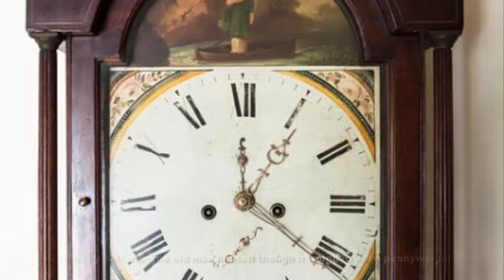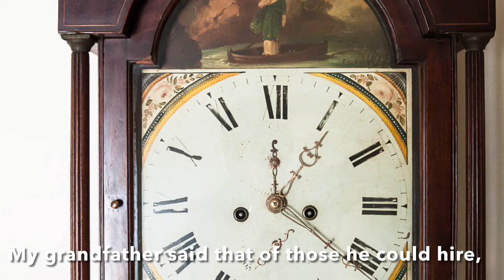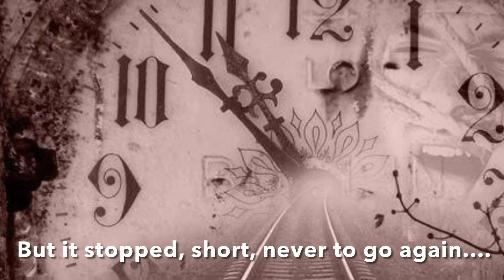MY GRANDFATHER’S CLOCK, traditional, nostalgic song, sing-along lyrics,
My Grandfather's Clock" is a song written in 1876 by Henry Clay Work.

My Grannie used to sing this to me as a child, and this poignant, beautiful song has stayed with me ever since.

*I have a second channel of Relaxing Fantasy Music. Suitable for sleep, study, relaxation and of course ‘creative writing’.

Free images from Pixabay.com

Featured paintings:
‘Time’ by Brian Capleton
‘The Old Clock’ by Jim Stovall